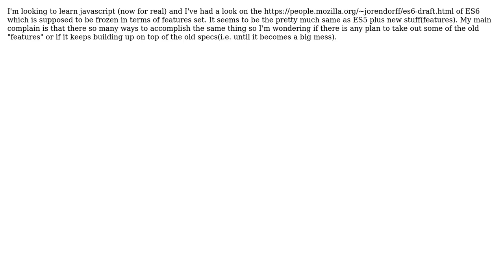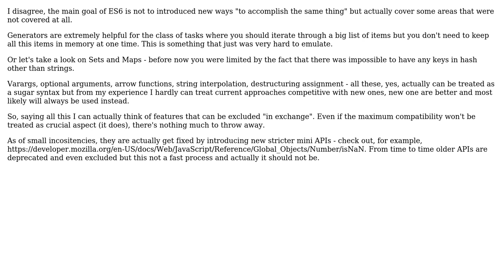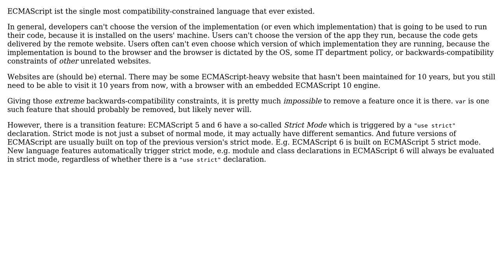Software Engineering: Is there any plan to take out "features" from next versions of javascript?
With thanks & praise to God, and with thanks to the many people who have made this project possible! | Content (except music & images) licensed under CC BY-SA | Music | Images & others | With thanks to user The user with no hat user shabunc user Jorg W Mittag and the Stack Exchange Network Trademarks are property of their respective owners. You are responsible for your own actions.